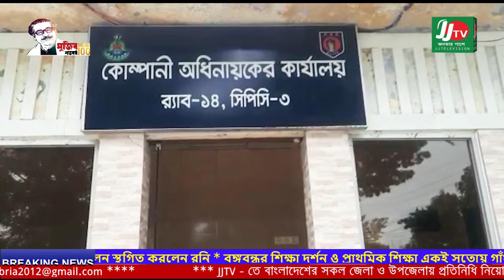নেত্রকোনা জেলার আটপাড়া থানার চাঞ্চল্যকর পুলিশ মিয়া হত্যা মামলার প্রধান আসামীসহ ৬ গ্রেফতার।